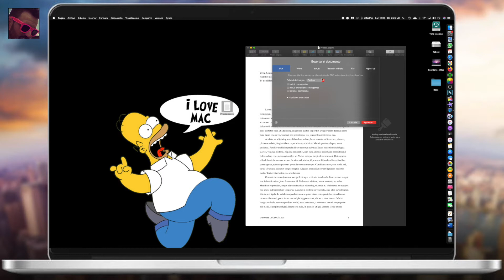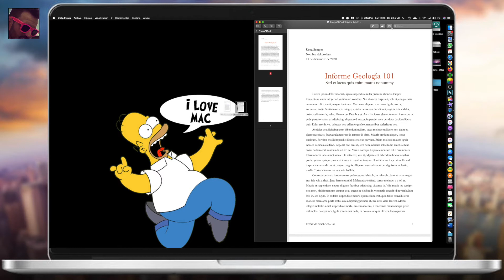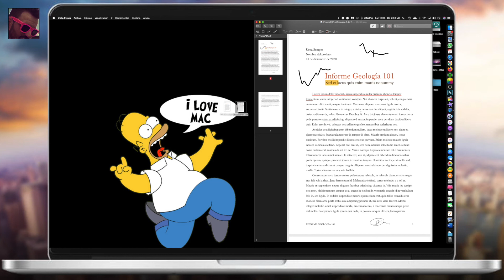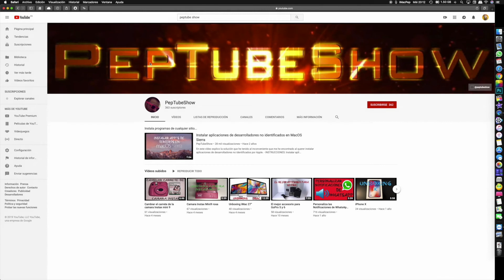Convertir archivos PAGES a PDF GRATIS en MAC (Pages To PDF)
Videotutorial de cómo convertir archivos PAGES a PDF